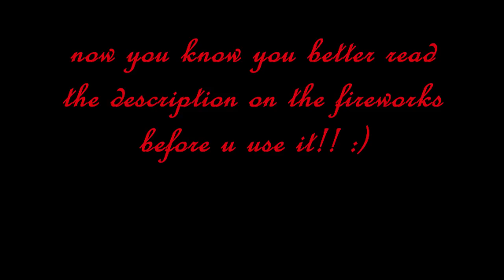firework fail 2011-2012 = 23:59:41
we had allot of fun at New Year and we went with a bang into 2012!
first the fireworks were hard to let them of and than this happens...
Happy New Year! happend at 23:59:41